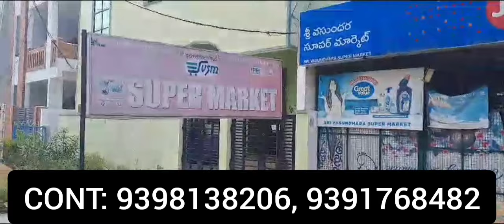COMMERCIAL SHOP AND PLOT AVAILABLE FOR SALE IN VASUNDHARA NAGAR, TIRUCHANUR, TIRUPATI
EAST FACING COMMERCIAL, SEMI-COMMERCIAL PLOT/SHOP FOR SALE IN VASUNDHARA NAGAR TIRUCHANUR, TIRUPATI